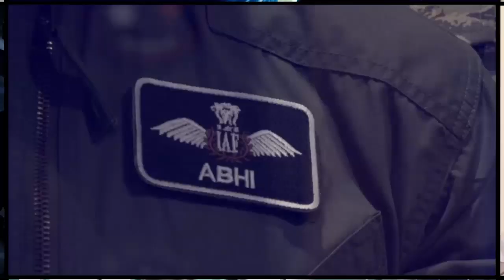Imran Khan Should Prepare to Stop Kazakhstan Formula in Pakistan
Imran Khan must think twice as Russia is deploying Forces in Kazakhstan as I flation is Rising and prices of Gas increased.